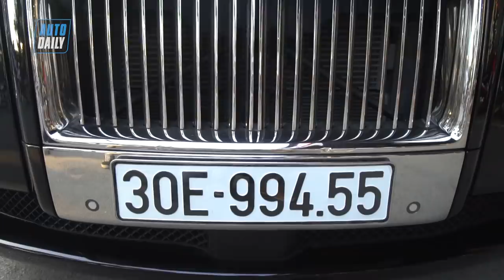Rolls-Royce Ghost sau 8 năm sử dụng: Quá nhiều ngỡ ngàng |AUTODAILY.VN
Là một chiếc xe sang trọng và đẳng cấp, Rolls-Royce Ghost được giới thiệu lần đầu tiên tại Triển lãm Geneva 2009. Trải qua gần một thập kỷ có mặt trên thị trường, Ghost luôn sở hữu sức hút mạnh mẽ với người tiêu dùng, không chỉ bởi sự xa hoa, tráng lệ mà còn bởi hiệu suất đáng nể.